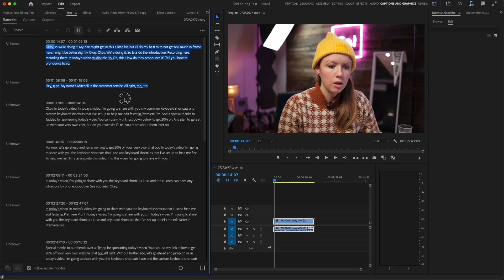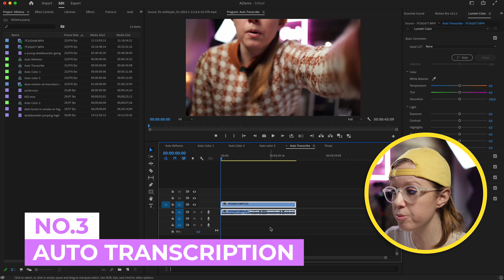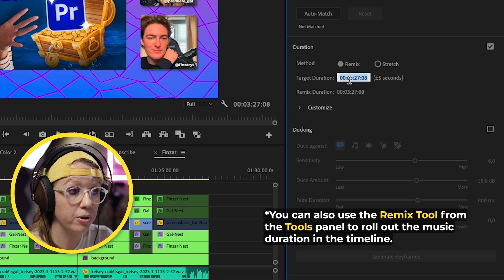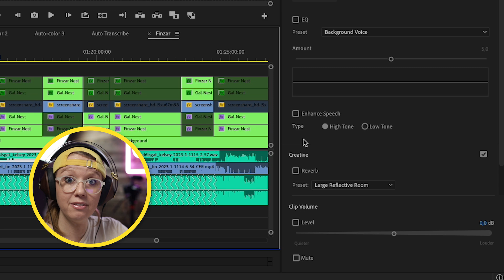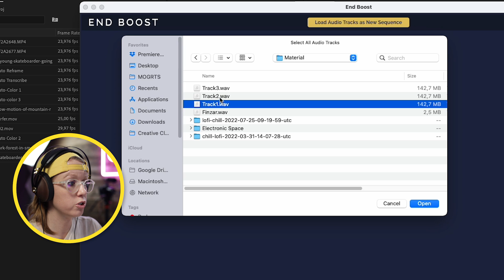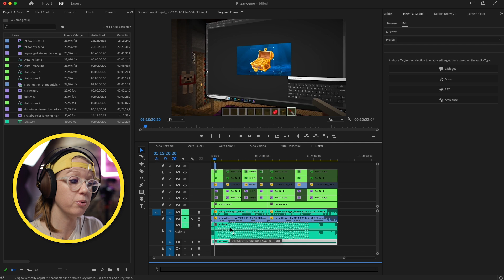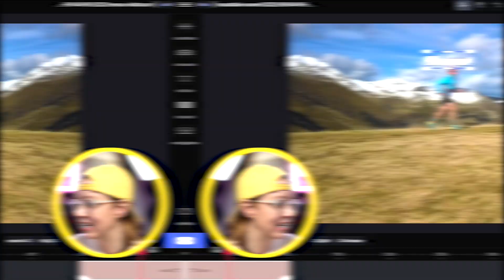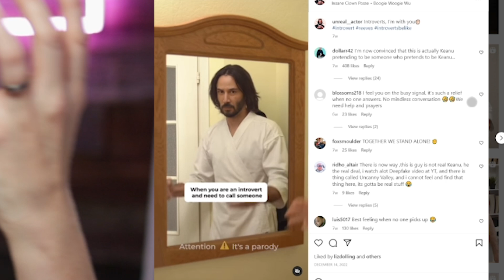AI Video & Audio Editing Tools (Big Time Save!)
*Note: The Envato Elements trial is not available in all regions.

Ai Video Editing Tools in this video:

(1) Adobe Premiere Pro's Sensei Ai Tools and Effects Auto Reframe, Auto Color, Auto Remix, Auto Transcription: Text to Video, Auto Ducking with Essential Sound

CHAPTERS

0:00 Intro
0:14 Ai is our new Editing Assistant
1:05 Built-In Adobe Premiere Pro Ai Tools
6:22 Vocal Enhancer
9:09 End Boost Auto Sound Mixer
12:55 Runway Motion Tracking
14:02 Runway Face Blur
15:25 Deep Swap
16:18 Final Thoughts on Ai Tools

Video Edited by Rikard Tholen and Kelsey Brannan
Thumbnail by Rikard Tholen and Kelsey Brannan